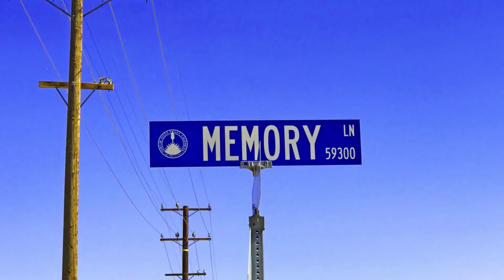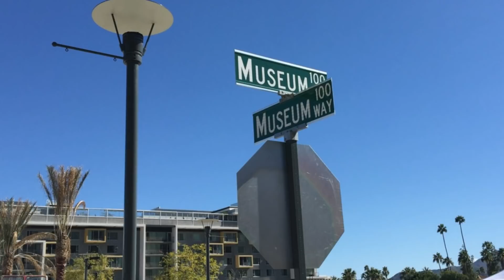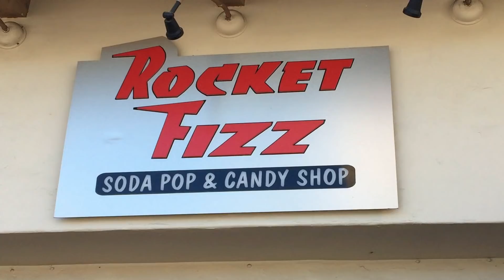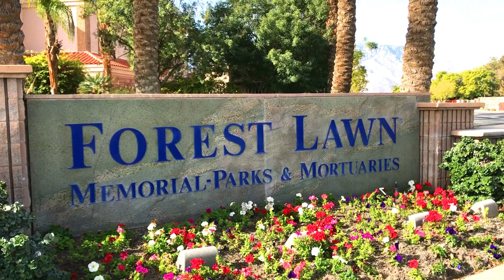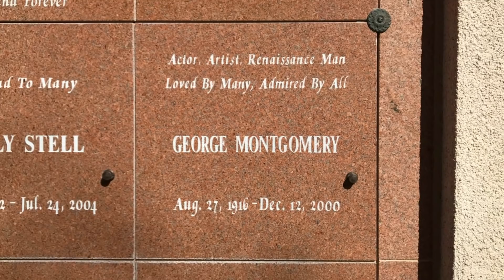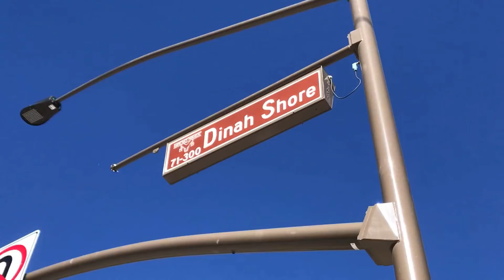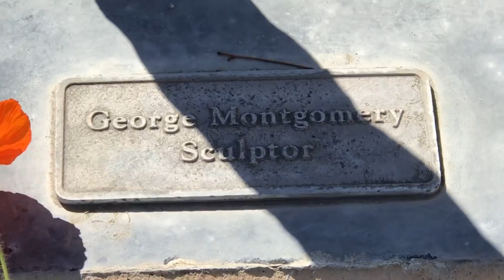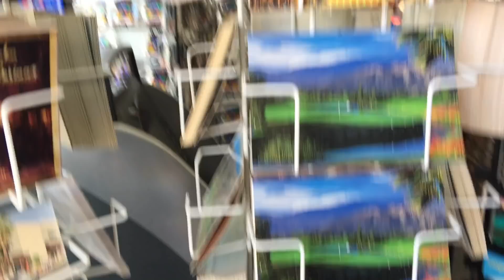Visiting Dinah Shore's Former Palm Springs Home & Other Destinations - During Modernism Week 2019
Today's nostalgic tour of the past and trip down memory lane, takes place during Modernism Week 2019, in Palm Springs, California. In honor of this year's event, I visit and remember singer, actress and golfer Dinah Shore at five different  Palm Springs destinations, including her former mid-century modern home.

THANK YOU FOR SUPPORTING THIS CHANNEL WITH YOUR PURCHASES

(Receive a postcard, exclusive bonus videos and more)

LINKS TO PLACES VISITED TODAY:

Dinah Shore's former mid-century modern home (now a luxury vacation rental)

Video created by: Steve Stewart
Equipment: iPhone 7 and Canon SX530 HS
Editing: Filmora Wondershare